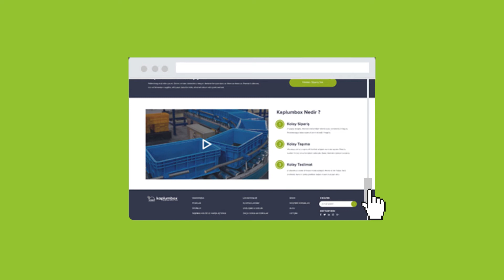Kaplumbox Explainer Video